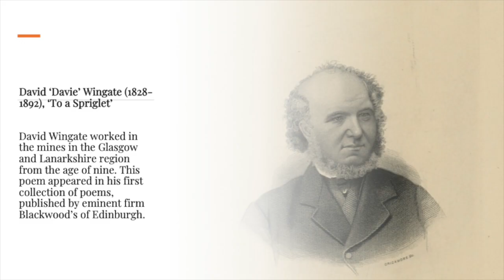David Wingate 'To a Spriglet'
These performances are by recent graduates of the BA Acting at New College Lanarkshire. Robbie reads David Wingate's 'To a Spriglet': the full text is below.

TO A SPRIGLET.
[Sometimes, in damp places in pits, there springs from the “trees” used to support the roof a tiny white spray, which dies ere it attains a tint of green. By one of these the following stanzas were suggested.]

PUIR, sickly spriglet, pale and clear,
This sunless cavern, dark and drear,
Was never meant the life to cheer
  O’ plants like thee—
I sairly doubt thou’lt flourish here
  Nae mair than me.

Alas! the wood is far awa’
Whare thou thy twa-leafed tap should shaw,
Whare thou might been a branch fu’ braw
  Of stately beech,
And cradled aft a nestling craw,
  Safe oot of reach.

Lone sprig, nae wooing April sun
Thee from thy parent tree hast won;
Thou to the hues of Autumn dun
  Nae touch will lend;
In gloom thy transient life begun,
  In gloom will end.

Near thee nae amorous cushie-doo
To’s listening mate will sit and coo;
Thou never of the morning dew
  Wilt drink thy share,
Nor shimmer, when the sun breaks through,
  In pearls fu’ rare.

When winds lay by their winter whistle,
And snow thaws off the sprooting thistle,
When withered leaves nae langer rustle
  Owre woodland heather,
Thou wilt not bloom by Crookston Castle,
  Whare grew thy mither.

When Boreas fills that castle lone,
At night’s drear noon, wi’ eerie moan,
That seems to come frae mortals gone
  Whare nane can tell,
Thou wilt not wave the fancied groan
  Of ghost to swell.

And when the leafy branches try
How like a lover they can sigh,
The imitation sweet will fly
  From tree to tree,
Receiving, as it passes by,
  Nae aid frae thee.

In fortune thou’rt akin to me;
We baith are what we loathe to be;
We sunless, sighfu’ days will dree
  Wi’ ane anither—
In some disastrous hour may dee,
  Ere lang, thegither.